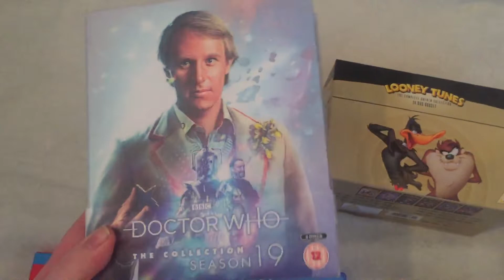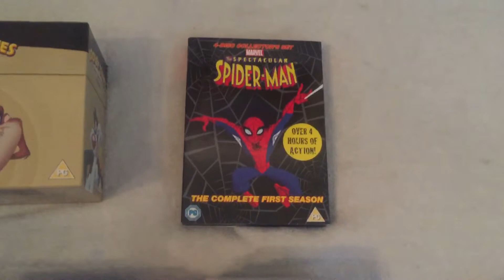Collection Update January 2019